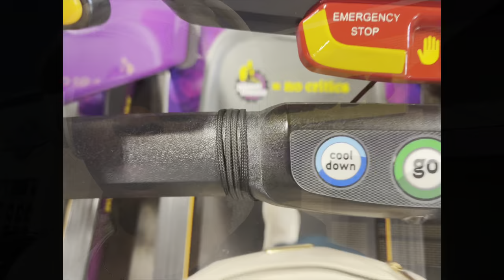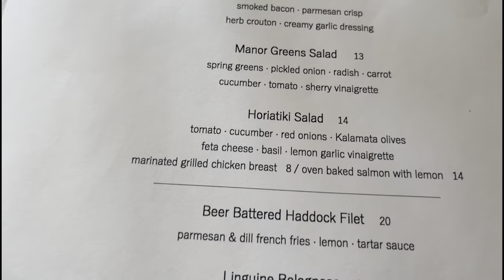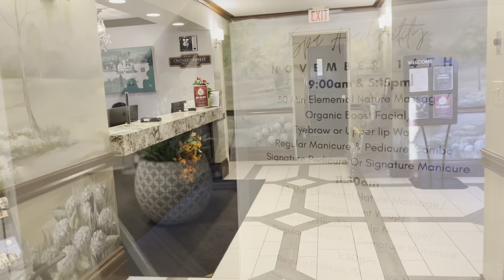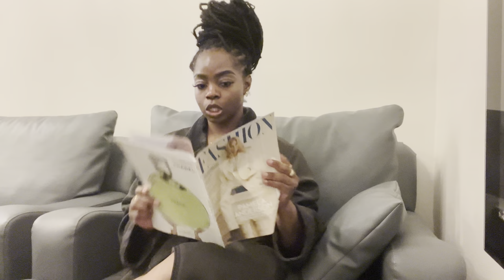✨BIRTHDAY VLOG ✨| CHIT CHAT | GRWM | SPA | SCORPIO | ALIEXPRESS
Hi Babes , welcome back to a new vlog … 🤎